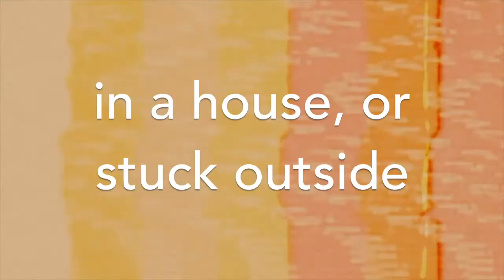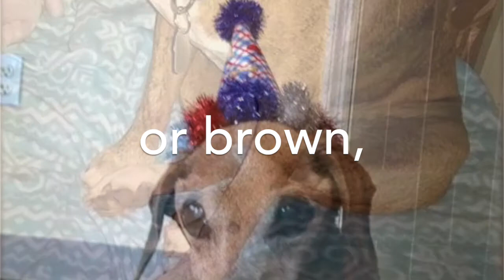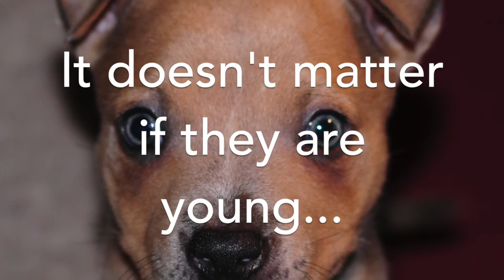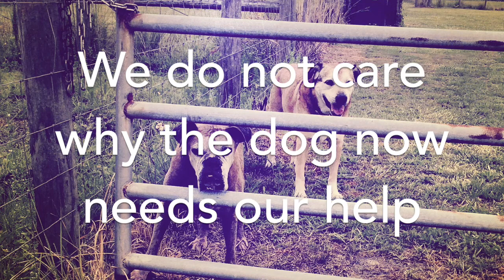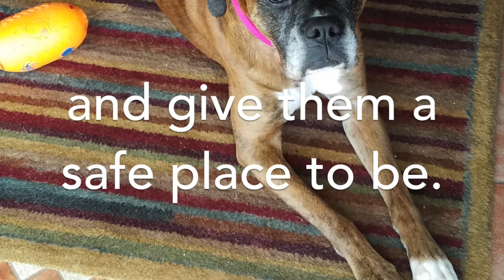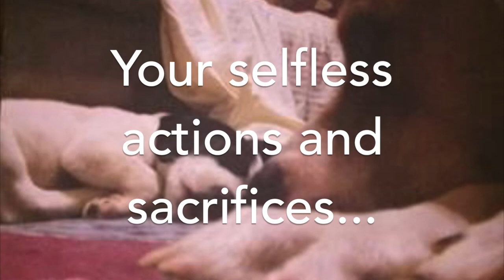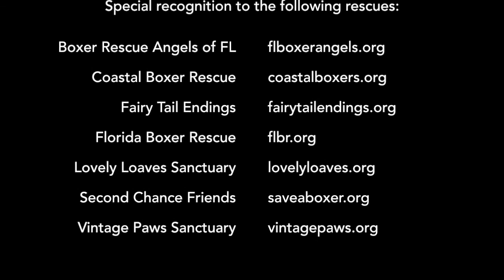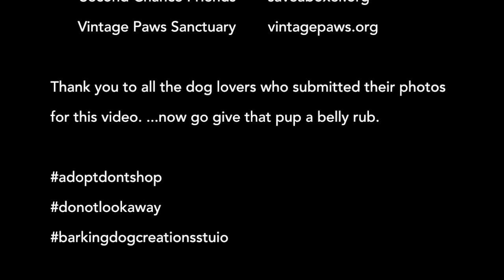Old Dogs and New Tricks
Rescue Dogs